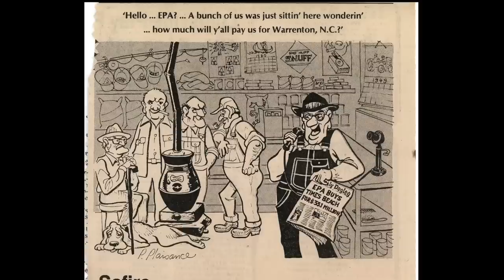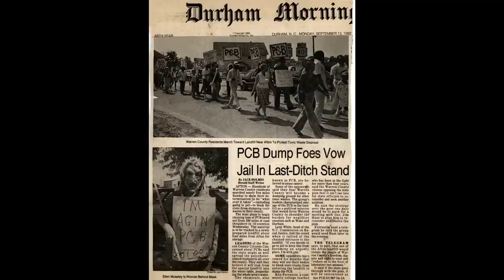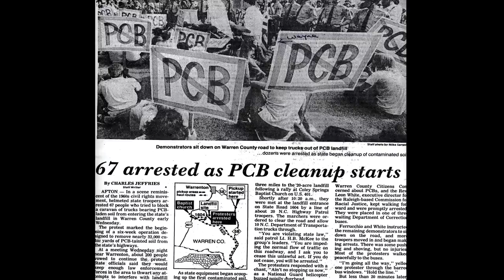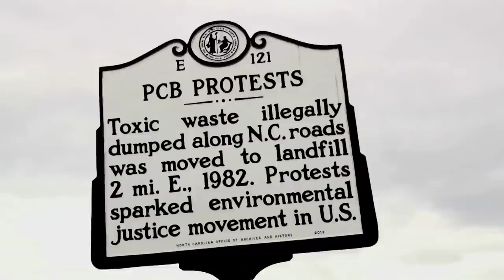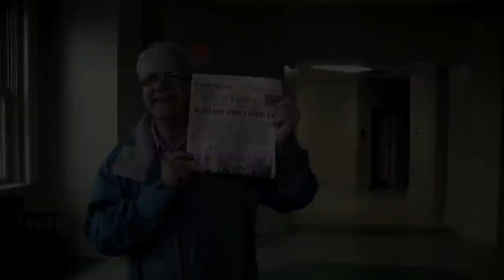Warren County Documentary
Documentary on Warren County NC